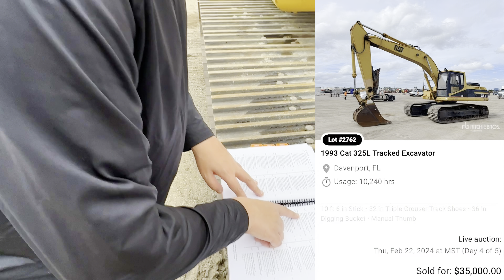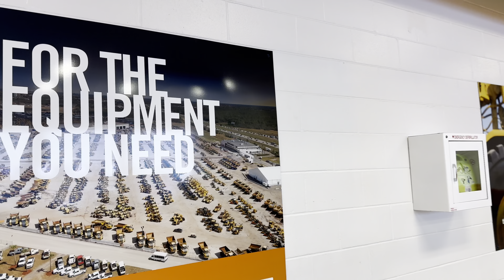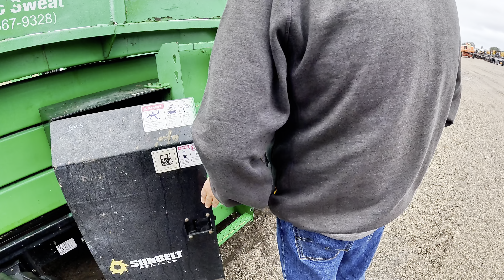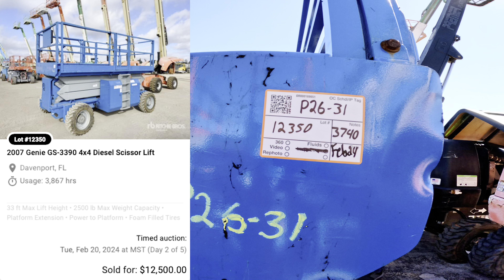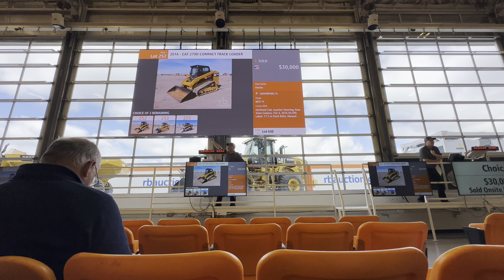Part 2: We Traveled from TX to FL for these Auction Wins!!! @ritchiebros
WE ARE BACK FOR MORE!!! After the experience in Houston,  the Wilson Brothers Ranch team traveled all the way to Florida for the Ritchie Bros. Auction! Join us as we take you inside the thrilling bidding wars. Experience the excitement and intensity as bidders compete for top-notch heavy equipment and machinery.

Don't miss out on this behind-the-scenes look at one of the most exhilarating auctions in the industry.

FB Page: Wilson Brothers Ranch FB Page